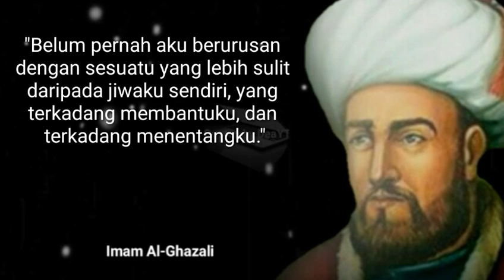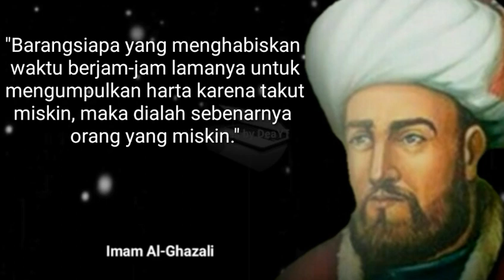Kata-Kata Bijak Imam Al-Ghazali Penuh Makna dan Menyejukkan Hati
Imam Al Ghazali merupakan ulama yang berkontribusi besar bagi ilmu pengetahuan dan khazanah Islam. Imam Al Ghazali dikenal memiliki daya ingat yang kuat serta bijak.
Nama aslinya Abu Hamid Muhammad bin Muhammad Al-Ghazali at-Thusi as-Syafi'i kelahiran 1058 / 450 H, dan Wafat 1111 / 14 Jumadil Akhir 505 H (umur 52-53 tahun). Di Abad pertengahan, Imam Al Ghazali dikenal sebagai Algazel oleh dunia barat dan merupakan sosok filsuf dan teolog muslim Persia yang terkenal.
Sebagai tokoh yang dikenal bijak, Imam Al Ghazali sering memberikan nasihat dan kata-kata bijaknya.